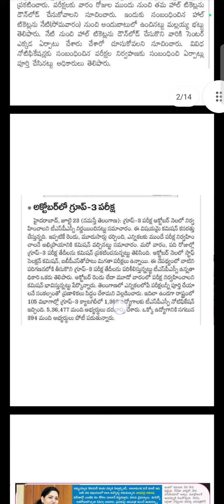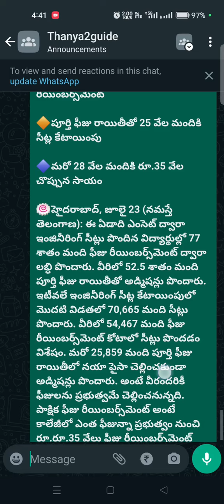Gurukula exam hall ticket out|Eamcet fee reimbursement